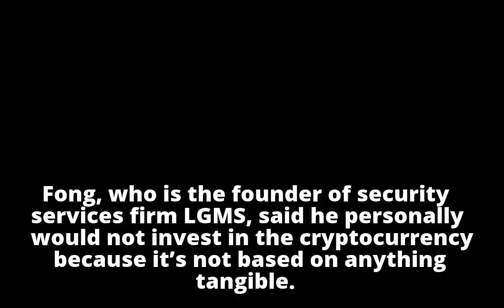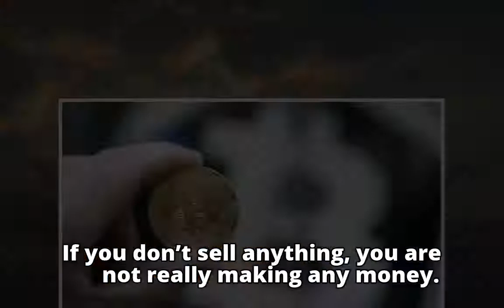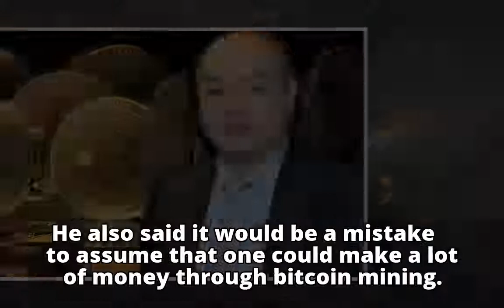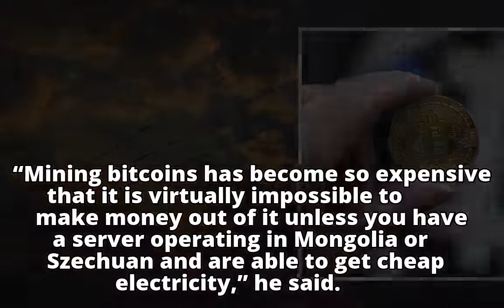Invest in bitcoin only if you can afford to lose